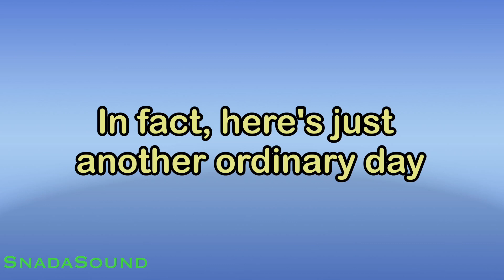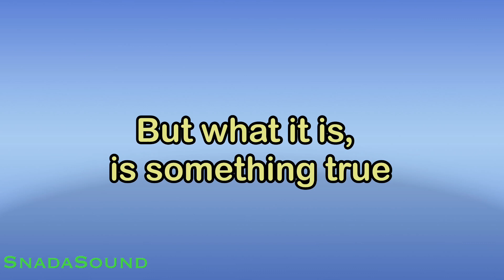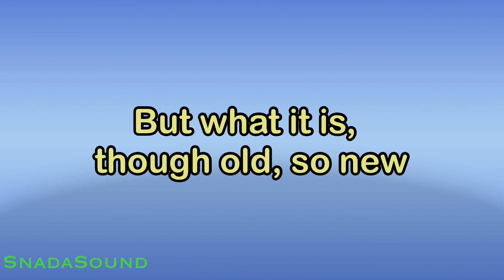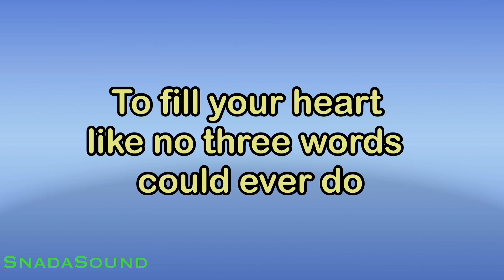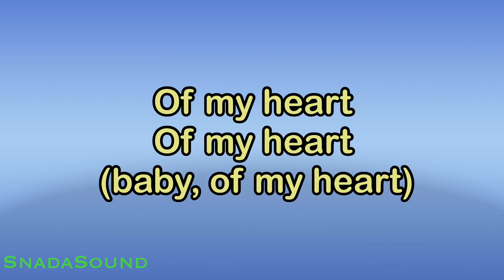I just called To say i love you-Stevie wonder-Karaoke nada Pria-Male-Low Key -Cowok-laki@UcokkuYasir